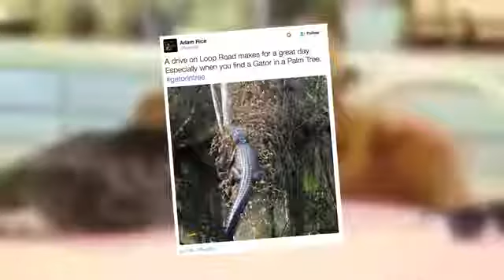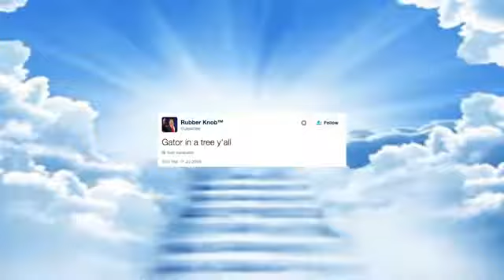Gator IN A Tree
Weird news item